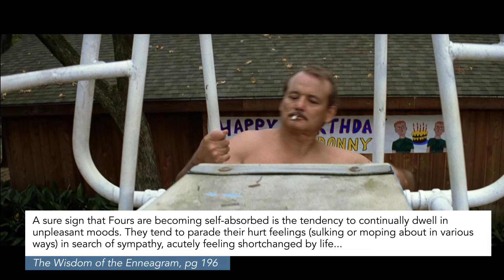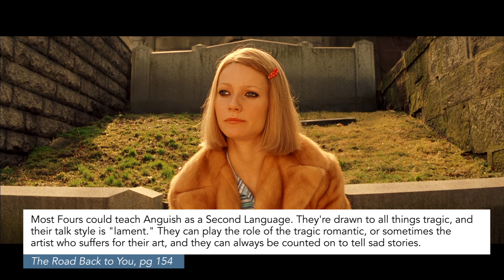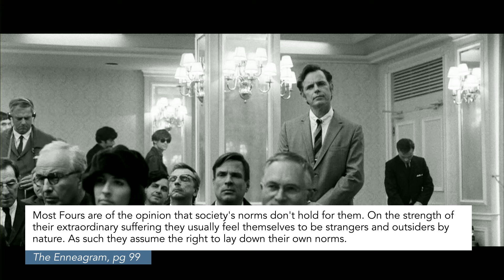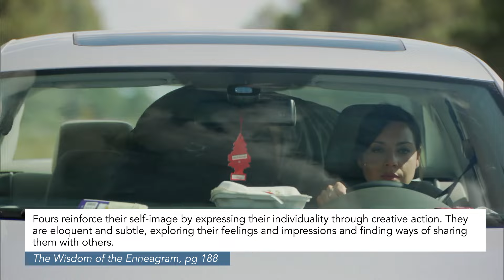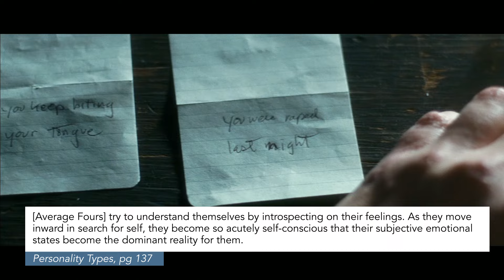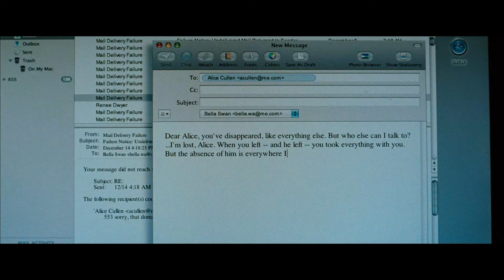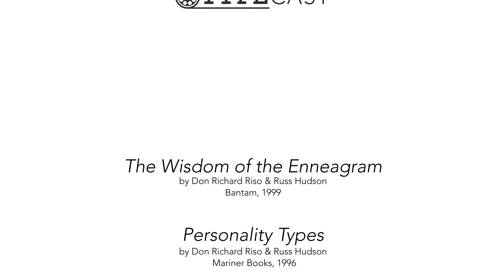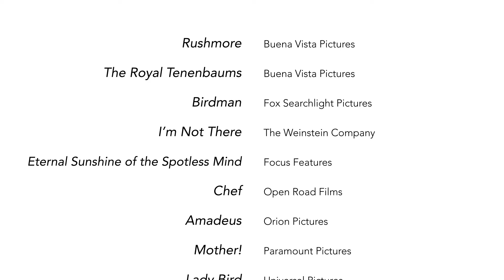Enneagram Type Four in Film and Television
Taking a deeper look at the Enneagram Type Four by showing examples from film and television.

From the Enneagram Institute: "Fours are self-aware, sensitive, and reserved. They are emotionally honest, creative, and personal, but can also be moody and self-conscious. Withholding themselves from others due to feeling vulnerable and defective, they can also feel disdainful and exempt from ordinary ways of living. They typically have problems with melancholy, self-indulgence, and self-pity. At their Best: inspired and highly creative, they are able to renew themselves and transform their experiences."

Note: This video is not a statement that every character shown is 100% a Type Four. Most are fictional creations and might have characteristics of multiple Enneagram types that a real person would never have. Rather, it's a montage of characters acting in a specific way in a specific scene that demonstrates some attributes of an Enneagram Type Four.